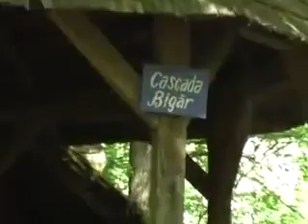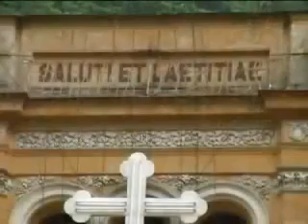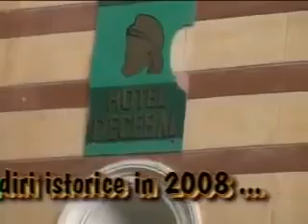Arad-Paralela 45- Baile Herculane-Manastirea Vodita, 2008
secvente - excursie